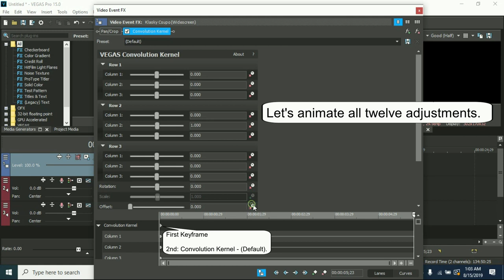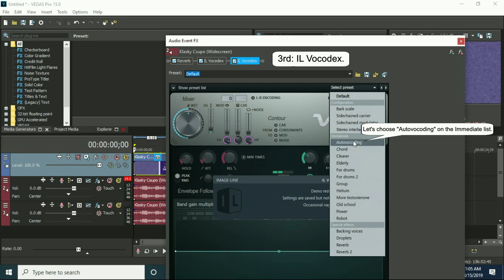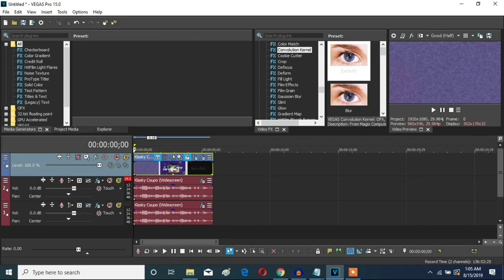How To Make Zoopals Effect V81 On Vegas Pro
Let's learn how make Zoopals Effect V81 effect on Vegas Pro.